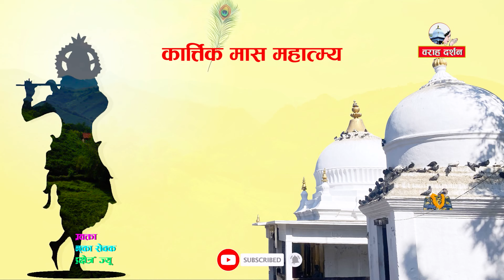| DAY 10 kartik mas mahatmya कार्तिक माहात्म्य कथा / Kartik Mahatmy Yogesh Bhandari दामाेदर मास |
kartik mas mahatmya | DAY 10 कार्तिक माहात्म्य कथा / Kartik Mahatmy Yogesh Bhandari दामाेदर मास |
kartik mas mahatmya | DAY 10 कार्तिक माहात्म्य कथा / Kartik Mahatmy Yogesh Bhandari दामाेदर मास |kartik_mahatmya_katha maas ki katha
kartik mahatma
kartik mahatmya katha
kartik mahatmya
Baraha Darshan Yoytube & Facebook page
Baraha Darshan Foundation
कार्तिक महात्म्य
kartik mahatam ki katha
kartik katha
kartik mahatam
kartik mahatma katha
Yogesh Bhandari
कार्तिक मास कथा